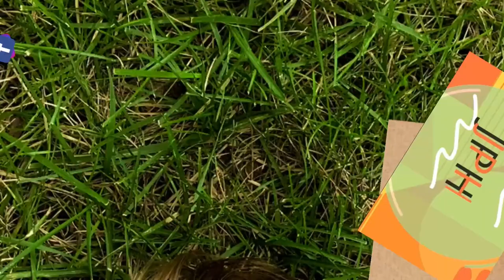THEY’RE BACK! | Cheesy Tots Burger King + Spicy Potato Taco & Fiesta Potatoes Taco Bell | FOOD SHOW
This Eating Show on the Go! is tasting and eating some favorites that are back at Taco Bell and Burger King! Join Joshua Hanrahan for some eating and discussion.

Peace Love
JPH